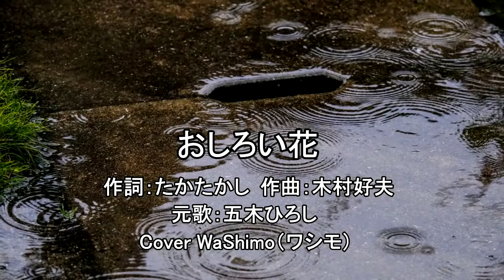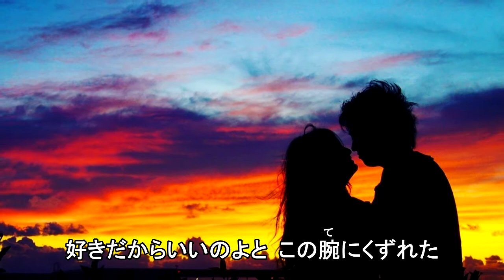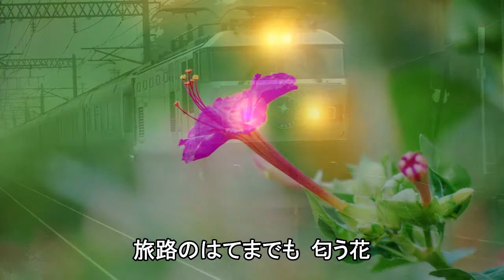おしろい花（五木ひろし） cover WaShimo（ワシモ）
2010年２月に発売された五木ひろしさんのシングル。作詞：たかたかし、作曲：木村好夫。原曲キー。なお、おしろい花（白粉花）は種子の中から「おしろい」に似た白い粉が出るのでつけられた名前で、花は夕方４時ごろから開き、翌朝まで咲いていて、午前中にはしぼんでしまう一日花です。